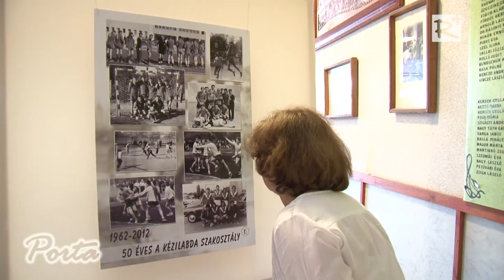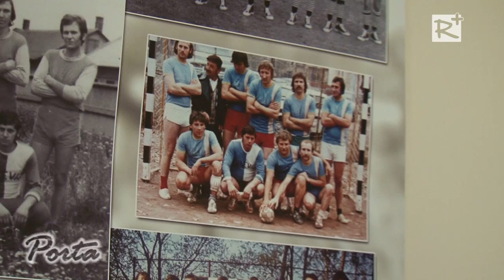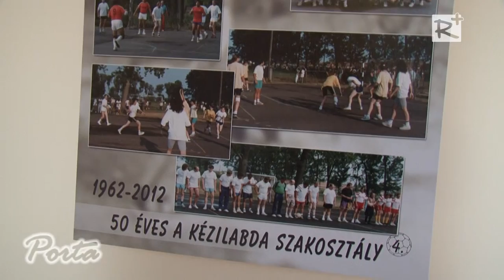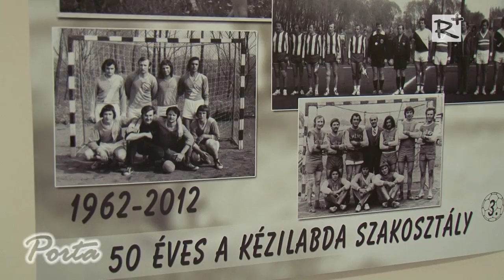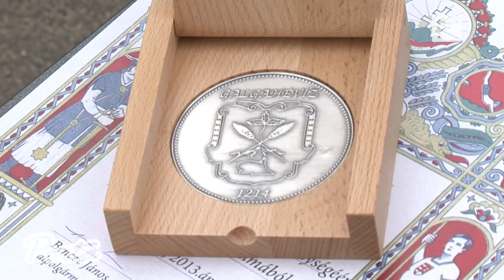50 éve alakult meg az első kézilabda csapat Galgahévízen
50 éves jubileumi megemlékezést tartott a Galgahévizi Sportkör kézilabda szakosztálya
2013. április 28-án.